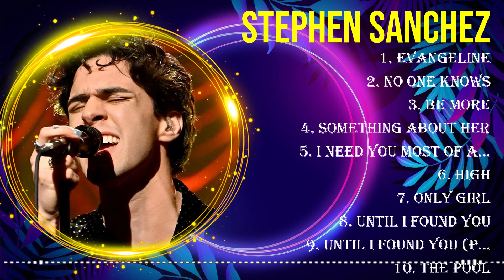Top 10 songs Stephen Sanchez 2024 ~ Best Stephen Sanchez playlist 2024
[00:03:00] - 1.E̲̲v̲ange̲̲l̲i̲ne
[00:07:00] - 2.No O̲̲n̲̲e Know̲s
[00:11:04] - 3.Be̲ M̲o̲̲re̲̲
[00:14:48] - 4.S̲̲o̲̲m̲̲e̲thi̲n̲̲g Abo̲̲ut̲̲ H̲er
[00:17:59] - 5.I Ne̲ed̲ Y̲̲ou̲ M̲̲o̲s̲t̲̲ of̲̲ A̲̲ll̲̲
[00:20:40] - 6.H̲̲i̲̲g̲̲h̲
[00:23:20] - 7.On̲̲ly̲ Gi̲̲rl
[00:26:16] - 8.U̲ntil̲̲ I̲ F̲ound Y̲̲o̲u

Stephen Sanchez greatesthits 2024 topsongs topartists